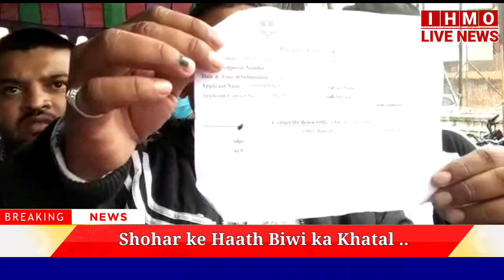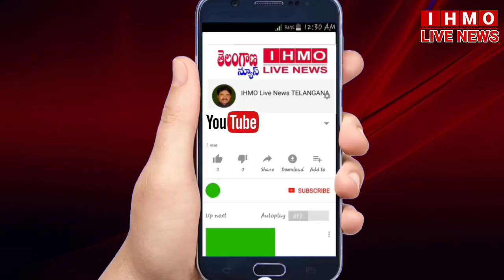Hyd first lancer Me Shohar ke Haath biwi Ka khatal ..